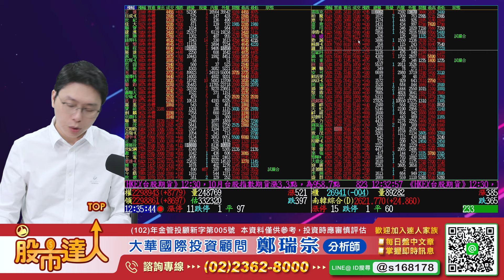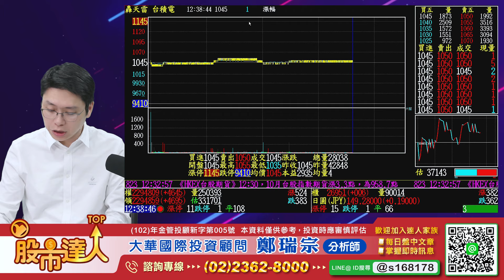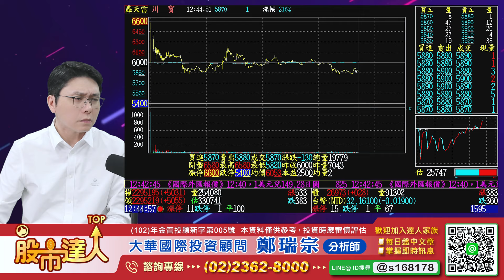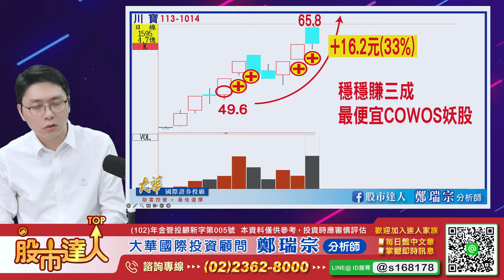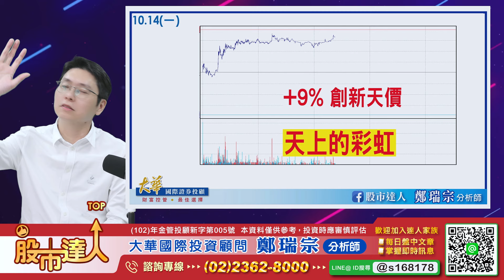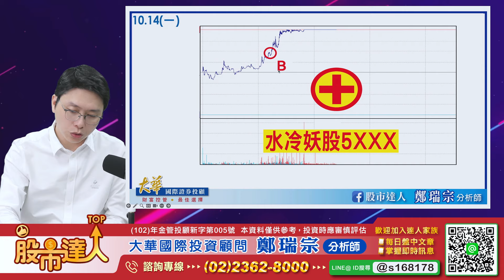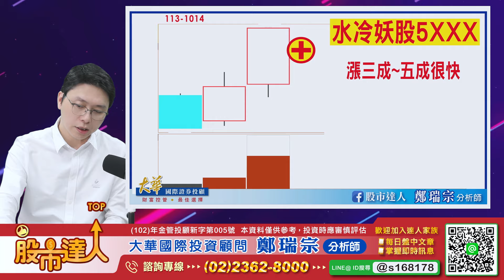中國軍演澆不熄台積電法說行情！台積鏈聯鈞、上詮、大量、川寶、汎銓、天上的彩虹！檔檔大漲創新高｜股市達人 鄭瑞宗分析師 20241014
★399飆股妖股吃到飽★
►LINE官方帳號ID：@s168178
►LINE@浮出來💬：399+1+連絡電話📱
►來電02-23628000 我要跟鄭老師399

💰「天上的彩虹」
➡早盤大漲9%創新天價，會員獲利最高達15%，這是上周最完美的新布局！
➡也是台積電COWOS供應商，技術僅次應材，第四季業績很好明年會更好！
➡今年估5~6元，明年11~12元，未來會是翻倍的飆股！

💰最新布局「水冷妖股5XXX」
➡GB200伺服器將於12月正式出貨，將帶動水冷相關業績！
➡股價低要漲三~五成很快，上面哪一檔沒有賺超過三成！
➡這就是我們的真實績效，最新妖股一定要跟上！